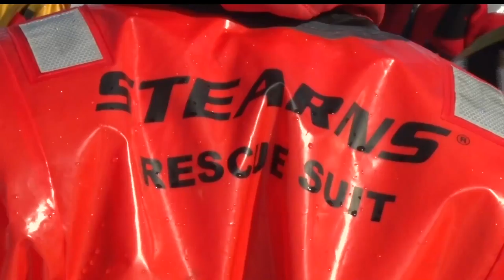Agencies Conduct Winter Ice Rescue Training